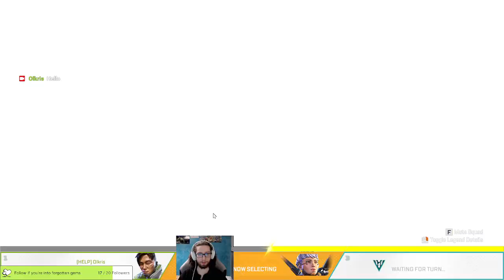Crypto drone escape - Full VOD